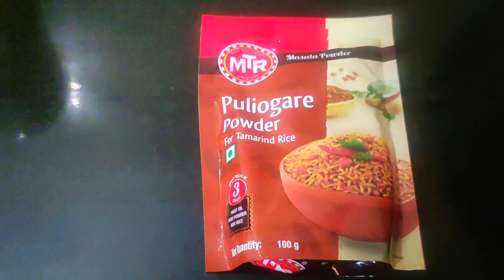ఇలాంటి పౌడర్ ఒకటి ఉంటే చాలు అమృతం లాంటి నైవేద్యం చిటికెలో చేసేయొచ్చు/Instant Prasadam/Vinayakchavati